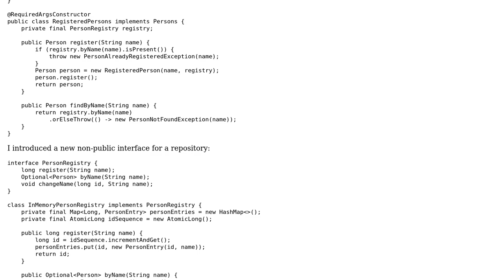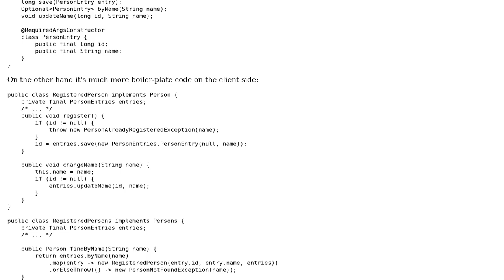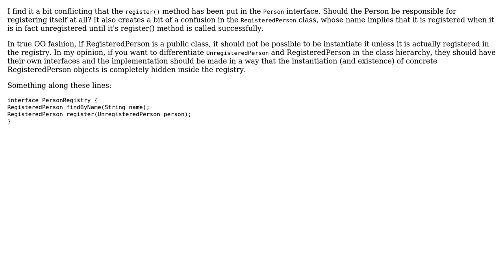OOP at the boundary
With thanks & praise to God, and with thanks to the many people who have made this project possible! | Content (except music & images) licensed under CC BY-SA | Music | Images & others | With thanks to user TorbenPutkonen user Heslacher user Barney and the Stack Exchange Network Trademarks are property of their respective owners. You are responsible for your own actions.